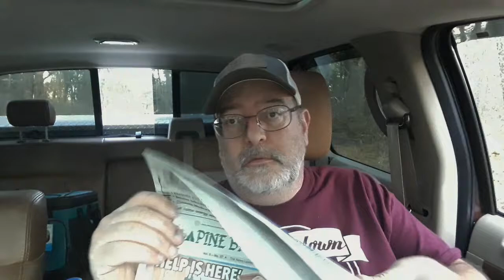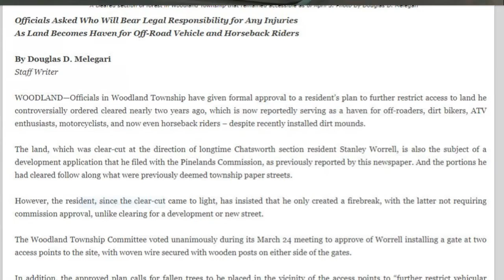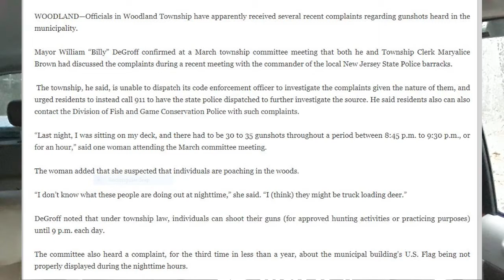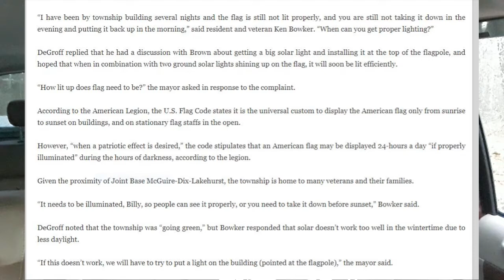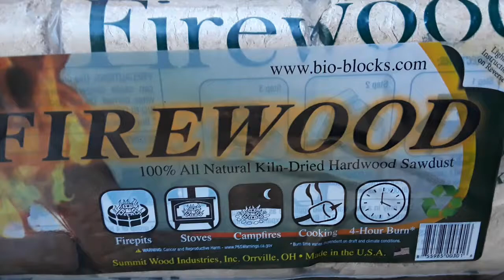Bitchy Neighbors, People need to be held accountable!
Just MY OPINION and view on the crazy locals.
nosy neighbors and the complaining.
Are some of these things really that important at this time.